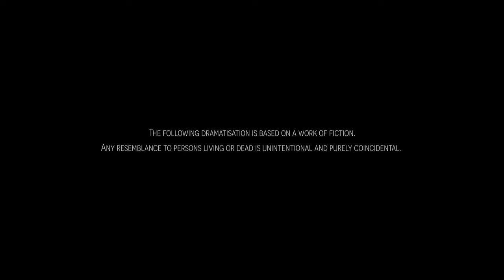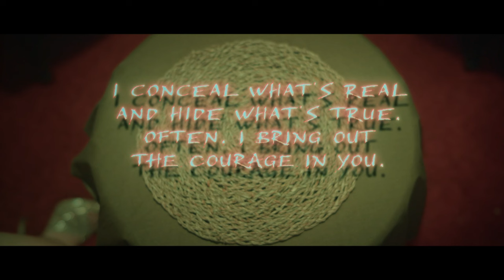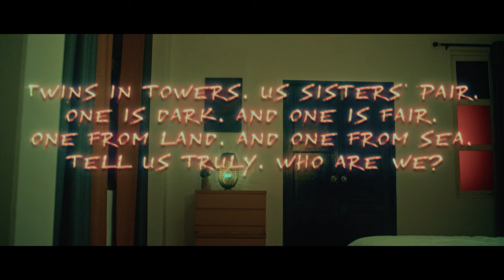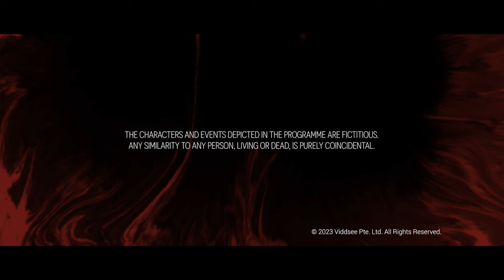Kisses From Death EP3 (Wattpad Series) - Rest In Pieces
The group reel from Minnie's death. Death takes delight in seeing Addison grieve the death of her best friend. He taunts Addison for being selfish and unchanging from when she was Ida in their past lives, but Addison does not remember.  The next game begins: treasure hunt. Led by magical orbs containing riddles that serve as clues, the group runs around the house looking for the next clue. Deadly traps await them as they scurry around the house. Caleb splits from the group when he disagrees with Popo's direction. Popo lands on a sticky situation when a pressure plate in the kitchen that threatens to blow the place up and kill them all.